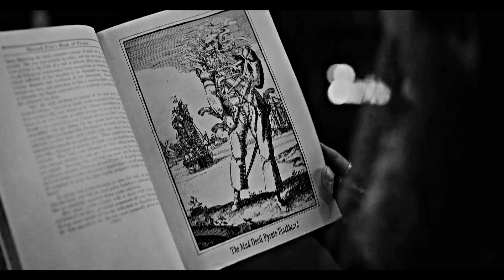Ed & Stede | Forest Fire (+2x03)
[watch in HD + headphones for best experience!]

that you're my home"

This season is hurting me a lot so far

● Song: Forest Fire - Brighton
● Coloring: KeepHopeAlive
● Show: Our Flag Means Death